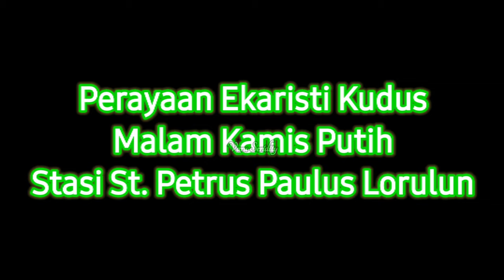Perayaan Ekaristi Kudus Malam Kamis Putih Stasi St. Petrus-Paulus Lorulun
Merupakan kegiatan keagamaan yang secara Universal di rayakan di seluruh dunia khususnya bagi umat katholik yang ada di kepulauan tanimbar, lebih khusus lagi di stasi St. Petrus-Paulus Lorulun.
Proses Misa di Malam Kamis Putih dilaksanakan didalam gereja st. Petrus-Paulus Lorulun dengan penuh Hikmat.